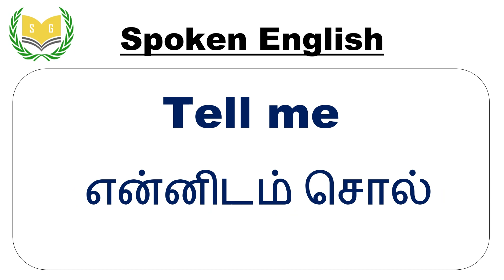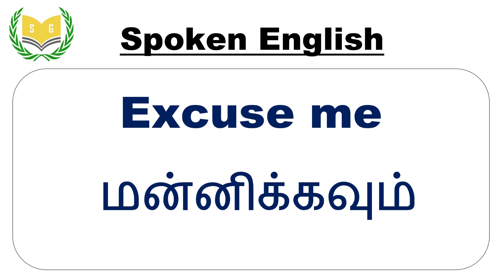Spoken English | Listen and Practice | Sri Guru Academy | Madurai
Do you want to improve your pronunciation and vocabulary in English? In this video you will learn Basic English Sentences and Pronunciation you need to watch videos often to improve your English communication skills...

Buy Book - Spoke English (English-Tamil) - M.R.P. 80/-

SRI GURU ACADEMY
Do you need own Website for Schools and Colleges?
We are providing best Digital Marketing Services, Social Media Ads, Posters (Facebook, Instagram etc.,), Web Designing, Graphical Designing, Website Development, Figma Designing, Search Engine Optimization (SEO), Social Media Marketing, Mobile App Development & Windows App Development Globally.

Lavish Technology - "Connecting Brands with People in a Digital world".

Lavish Technology
Madurai, Tamilnadu